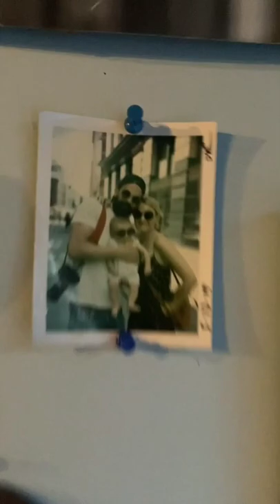How Much Inspired by this Fashion - Looks very cool - Fashplex - #48